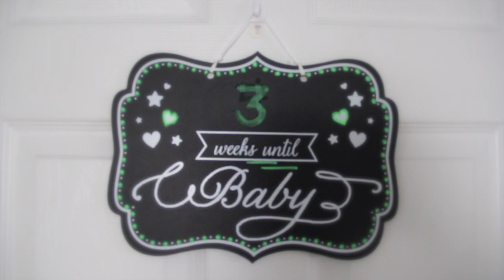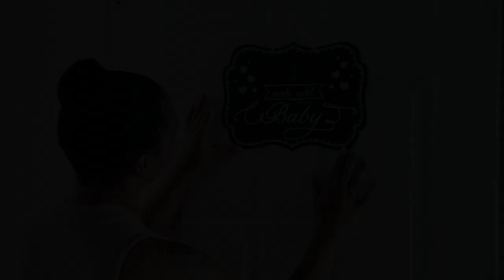Carlos James Polanco III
Three more weeks or less, we are going to welcome CP3!! Carlos and Tish's precious little one.

From the project, "I Am MAJOR.". Out Now!

Directed by: Ali Zamani @AZfilmz
Video Producer: Zeus Zamani

Official music video by MAJOR. performing Why I Love You. 2016 BOE Music Group